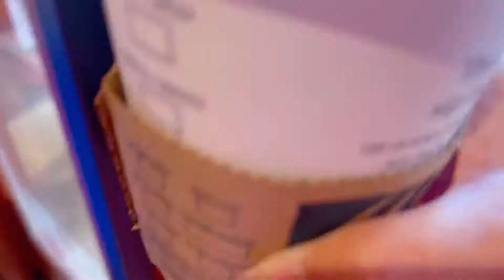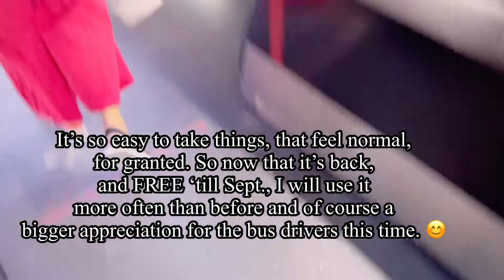Bus is Back! And quick tour of the Whistler Village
Public transit drivers in Whistler has been on strike 4 the past 4 months. Today they are finally back and running

For those asking what skincare I use.